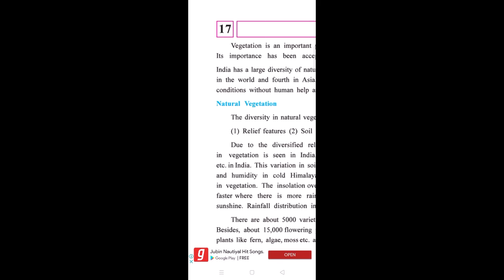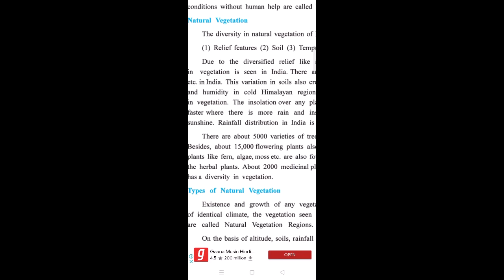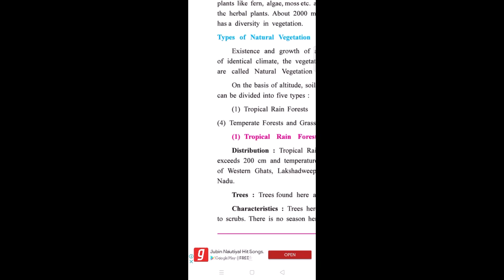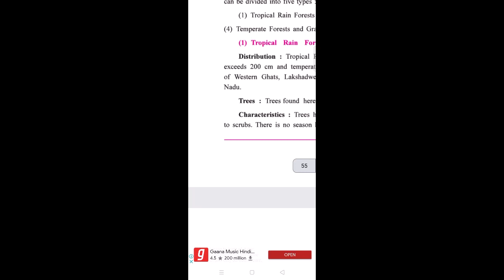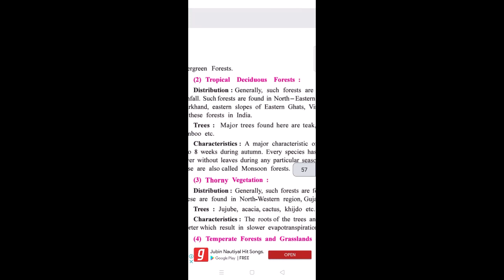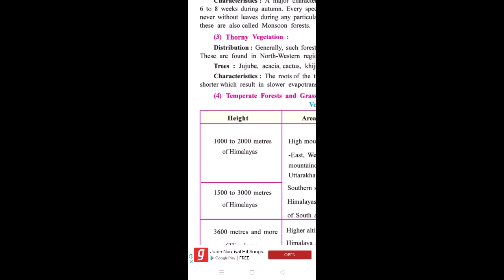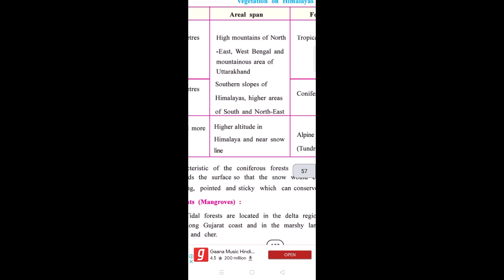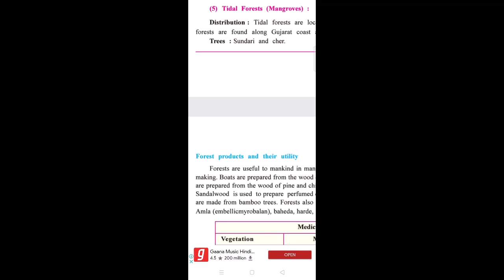std:9e.m. sub:S.S. ch:17 part:1 by subhesh sir